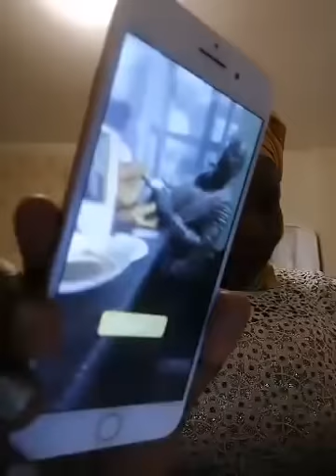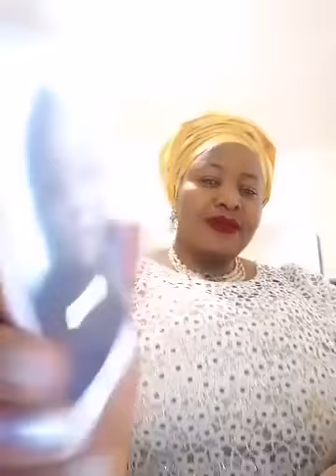Esther Tokunbo Aboderin you are a Terrorist FBI, UN & Irish police see to this woman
Esther Tokunbo Aboderin you are a Terrorist and also a fraudster stop terrorizing at this time of pendemic while the world is crying you are terrorizing, why are you so wicked
FBI and United Nations
Irish police see to this woman, she's selling drugs
she's a frudster and she's engaging in a lot of evil activities